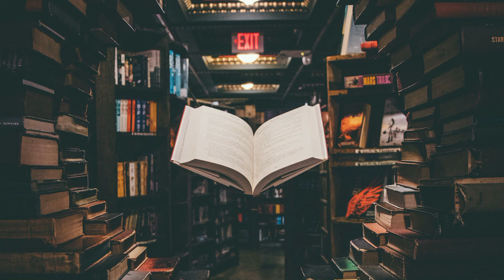Imagination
Music                         Stive Morgan.